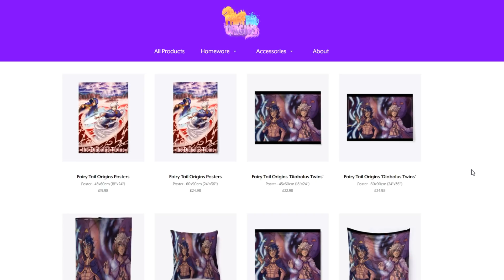The SACRED Home in Minecraft Fairy Tail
► Welcome to Minecraft Fairy Tail, a Minecraft Story about Magic Powers and Wizards in the world of Fairy Tail Anime.

● Minecraft Fairy Tail Season 5 Episode 47

▼Song Credit▼
 My Playground by ONLAP ft Aurélien Fontenoy -